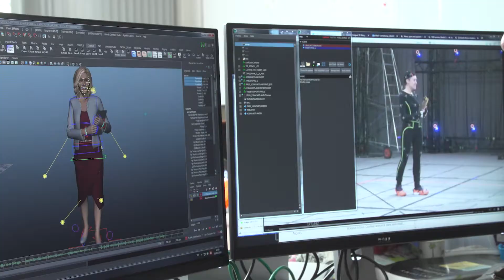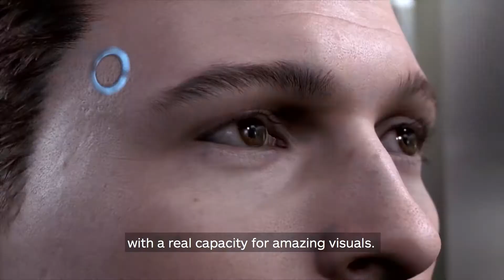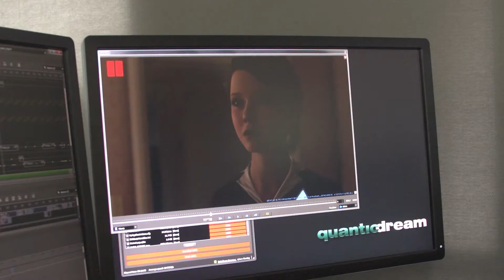A tecnologia por detrás de Detroit: Become Human - IGN First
A Quantic Dream explica a tecnologia proprietária por detrás de Detroit: Become Human, incluindo as ferramentas que permitem que o jogo corra a 4K na PS4 Pro.

Sigam o IGN Portugal!